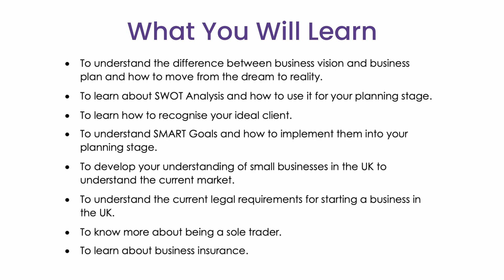Coaching Mastery and Business Expansion Online Diploma Course - with Gateway Workshops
Coaching Mastery and Business Expansion - Online Diploma Course

This qualification will cover you regardless of what subject you are trained in.

The ‘Coaching Mastery and Business Expansion - Online Diploma Course’ was created to develop knowledge and understanding of everything you need to do to make your new coaching business successful.

Diploma certificate on completion.

✅ Our accredited courses are written by our expert skilled & qualified tutors, with in-depth knowledge of the subject.
✅ Your tutor is available to email with questions when needed.
✅ Easy learning at your own pace, with a year's access to our platform.

Over the years, numerous students have completed practitioner training in many subjects with us and with other companies and want to use what they have learned and qualified in to help others.

We have students who are trained in many different subjects, however when it comes to knowing how to set up as a coach, this is where people often struggle.

We have listened to our students who want to turn what they know and have trained in into a business, and this course allows you to set up professionally and gain insurance so you can work with clients and charge the general public for your service.

This course will help you learn how to structure a coaching session, timings, question banks and so much more as well as the business side of coaching, marketing and promotion. This is a very comprehensive course that leaves no stone unturned.

You need to have your therapy insurance in place for the subject that you offer or want to offer. However, if you do not have this yet, we can recommend the best insurance company for this who offer a discount to all Gateway students. This allows you to easily set up professionally once your insurance is in place and you can start helping your clients professionally and charge.

Why do people love being a coach?
People want to share their knowledge and have a sense of purpose so that they can help others.
Why learn a therapy that can help others if you are not sharing your knowledge?
Helping others is so fulfilling and makes you happy as you can really make a difference in other people's lives.
Gives you a purpose and drive, helping you see a bright future you can build on for both you and your family.
We often reflect on the saying’ knowledge is power’ because never have words been truer in every aspect of life, including your business. Imagine not knowing what kind of business you are setting up, how to brand and name it, and what colours can convey your message or draw your target audience. And imagine not knowing whether you should pay taxes or how to do that.

This course covers all those things, from branding to social media (the different platforms, how to use them and the best type of content). It takes you through comprehensive steps, giving you well-used and effective methods to move from business vision to business plan.

Business isn’t just about creativity – there is so much more. In. In this course, we also cover the legalities, the tax, the marketing and promoting, and then actually getting down to business.

This course also covers how to structure and run a coaching session once you have established your business and provides you with extensive materials throughout each module that you can print and use to support you with setting up, running and thriving in your sessions.